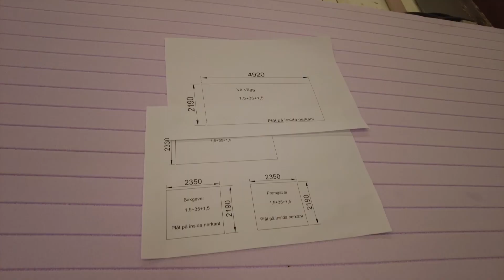Custom tillverkning av stora sandwichpaneler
Återbesök i Vetlanda för att lära sig hur man tillverkar de isolerade sandwichpanelerna till husbilen